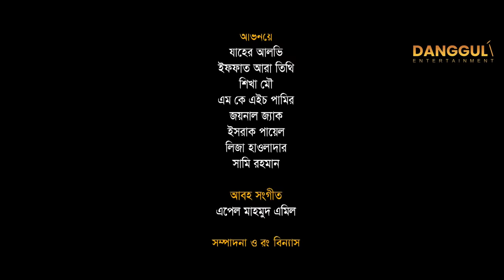Ogrim Talak | অগ্রিম তালাক | Bangla New Natok 2023 | Zaher Alvi | Iffat Ara Tithi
Experience the best of Bangla Natok with 'Ogrim Talak,' ‘অগ্রিম তালাক’, the latest release from Dangguli Entertainment! Written by N D Akash and directed by ‘Shaadnaan Roni, this captivating Natok stars ‘Zaher Alvi’, and ‘Iffat Ara Tith’ in leading roles. Our production stands out with its exceptional storytelling and high-quality production values that will keep you hooked until the very end. Whether you're searching for 'Bangla Natok' or looking for the latest and greatest in Bangla Natok, 'Ogrim Talak,' ‘অগ্রিম তালাক’, has it all. Don't miss out on our latest release - watch now and join the thousands of satisfied viewers who can't get enough of our content!"

Natok: Ogrim Talak | অগ্রিম তালাক
Direction : Shaadnaan Roni
Script: N D Akash
Associate Director: T H Ador & Atikur Rahman Adnan
Cast:  Zaher Alvi, Iffat Ara Tithi, Shikha Mou, M K H Pamir, Jainal Jack, Ishrak Payel, Liza Hawlader,
D.O.P : Samy Rahman
Editing: Habibur Rahman Habib
BGM/Music: Apple Mahmud Emil
Publicity Design : Dipankar Halder
Digital Marketer: Ashik Wasi
Producer: Dangguli Entertainment

The name of the drama is "Ogrim Talak", starring Zaher Alvi and Iffat Ara Tithi. This Bangla natok revolves around the theme of divorce and the complications that arise from it. The story follows the life of a couple, played by Zaher Alvi and Iffat Ara Tithi, who decide to end their marriage due to irreconcilable differences.

As the drama unfolds, the audience is taken on an emotional rollercoaster ride, witnessing the highs and lows of the couple's relationship. The performances by Zaher Alvi and Iffat Ara Tithi are both riveting and heart-wrenching, leaving a lasting impression on the viewers.

"Ogrim Talak" is a powerful drama that sheds light on the societal stigmas surrounding divorce and the impact it has on families. It is a must-watch for anyone who wants to gain a deeper understanding of the complexities of human relationships and the challenges that come with them.

"Get ready to experience the best of Bangla Natok with Dangguli Entertainment! Our latest production, 'Ogrim Talak,' ‘অগ্রিম তালাক’,, offers a unique and captivating story that will keep you hooked until the very end. As one of the leading Bangla Natok production companies in Bangladesh, we stand out from the rest with our exceptional storytelling, talented actors, and high-quality production values. Whether you're searching for "Bangla Natok" or "Bangla New Natok 2023," our channel has got you covered. Don't miss out on our latest release - watch 'Ogrim Talak,' ‘অগ্রিম তালাক’, now and join the thousands of satisfied viewers who can't get enough of our content!"

** ANTI-PIRACY WARNING **

This content is Copyright to Dangguli Entertainment. Legal action will be taken against those who violate the copyright of the following material presented!